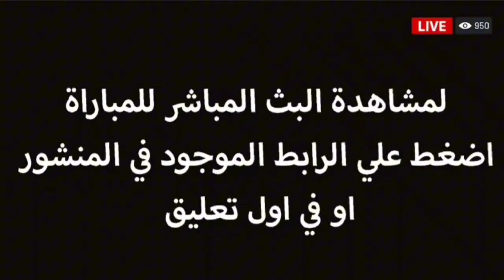ملخص مباراة الزمالك والمقاولون العرب اليوم2\1/فضيحه الزمالك أمام المقاولون العرب اليوم